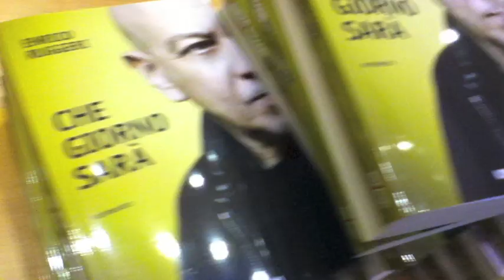Pugliaeccellente.com: Enrico Ruggieri presenta il suo libro "Che giorno sarà"